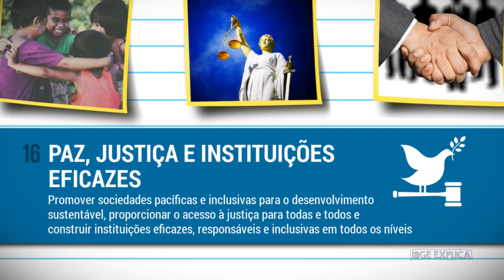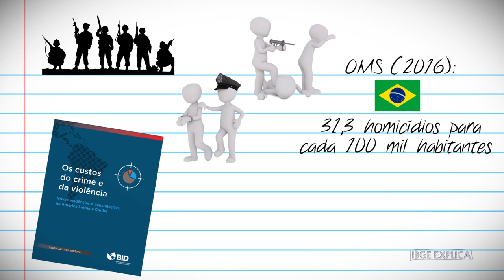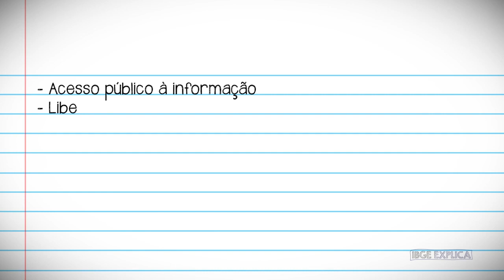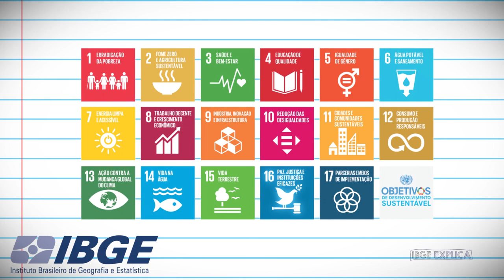ODS #16 Paz, justiça e instituições eficazes • IBGE Explica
ODS PAZ, JUSTIÇA E INSTITUIÇÕES EFICAZES. Esse é o tema do 16º compromisso global estabelecido pela ONU nos 17 Objetivos de Desenvolvimento Sustentável (ODS).

O ODS 16 tem como meta promover sociedades pacíficas e inclusivas para o desenvolvimento sustentável, proporcionar o acesso à justiça para todos e construir instituições eficazes, responsáveis e inclusivas em todos os níveis.

A paz é um requisito básico para a sustentabilidade. Em sociedades mergulhadas em conflitos violentos, a urgência em resolver essa situação deixa os esforços para o desenvolvimento humano e progresso socioeconômico em segundo plano. Os prejuízos causados aumentam a pobreza e agravam ainda mais os conflitos. E isso gera um ciclo vicioso!

Sem um ambiente seguro e estável, é impossível alcançar os outros objetivos de desenvolvimento sustentável, garantir uma vida digna para todos os indivíduos e respeito pelos direitos humanos, a promoção pela igualdade de acesso e o combate à corrupção!

O objetivo 16 visa reduzir significativamente os fluxos financeiros e de armas ilegais, reforçar a recuperação e devolução de recursos roubados e combater todas as formas de crime organizado, além de reduzir substancialmente a corrupção e o suborno em todas as suas formas.

O ODS 16 também almeja ampliar e fortalecer a participação dos países em desenvolvimento nas instituições de governança global. E no nível nacional, garantir a representatividade e a inclusão nas instituições públicas.

Confere o 17º vídeo da série ODS e saiba mais!